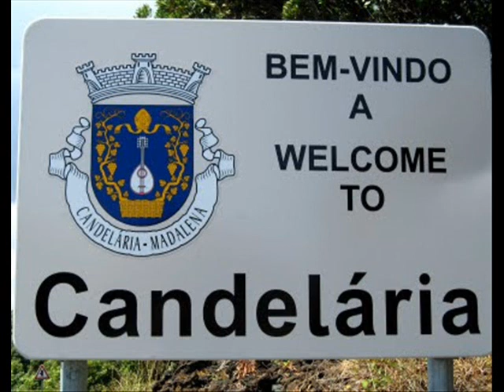Children of Candelaria - Andrei Chikatilo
Música da banda de Black Metal brasileira Children of Candelaria. Music from the brazilian Black Metal band, Children of Candelaria. Composição e arranjos finais: Draufganger